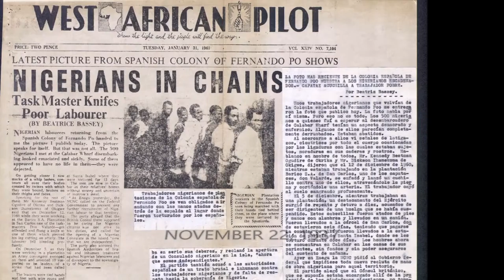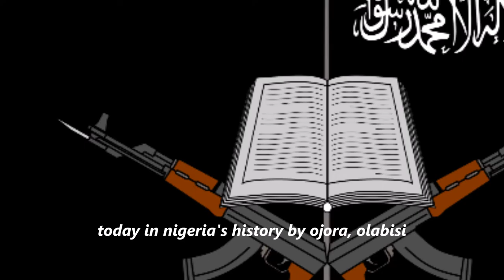SENATOR CHARGED FOR SPONSORING BOKO HARAM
The spokesperson of Boko Haram was found in a serving senator's house and the senator himself was later arrested.
He was charged with sponsoring the group in a magistrate court in Abuja. This was after the senator himself confessed to knowing the suspect.
The questions to ask are: What was the senator doing with a Boko Haram member doing in his house and is that enough reason to charge him with sponsoring the dreaded group?